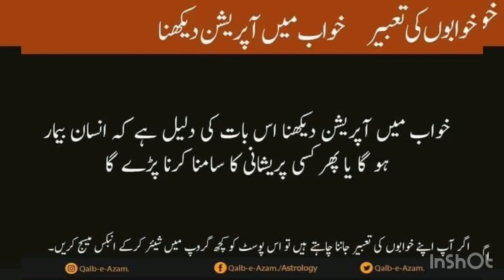اپنے خواب کی تعبیر دیکھیں khwab ki Taabeeer in Urdu